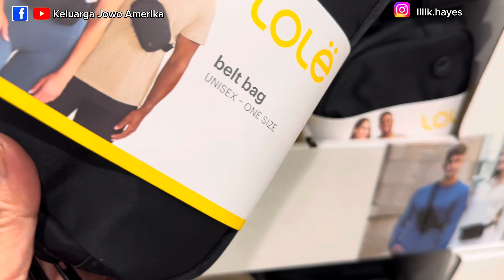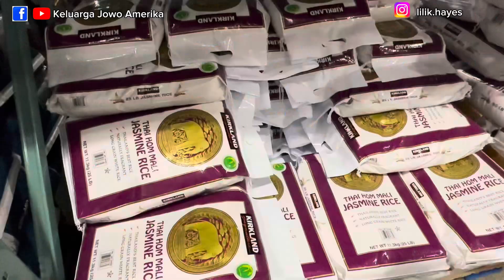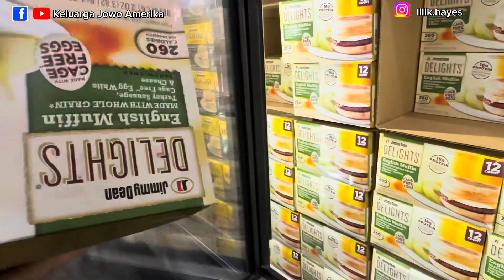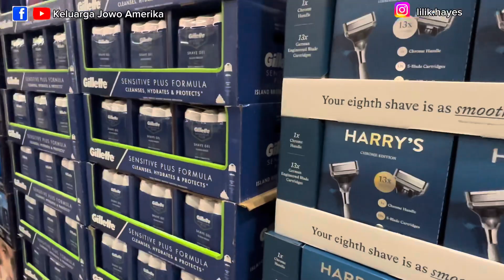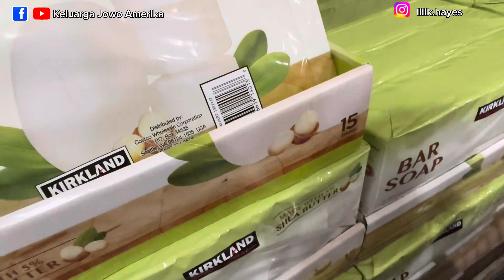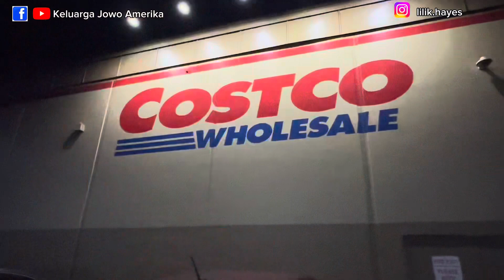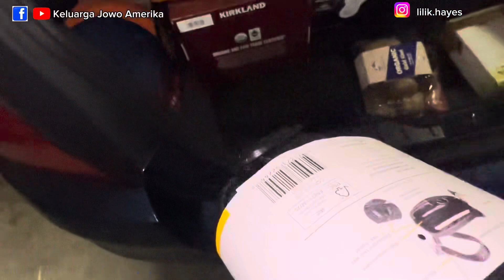MBORONG DI COSTCO🇺🇸PERTAMA KALI DI TAHUN 2024‼️KEHABISAN BERAS DI RUMAH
Mborong pertama kali di Costco tahun 2024 karena kita sudah kehabisan beras di rumah